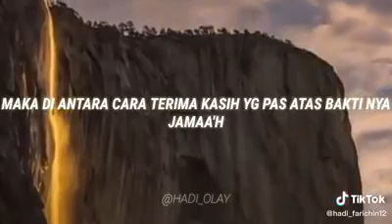Jika istri bahagia